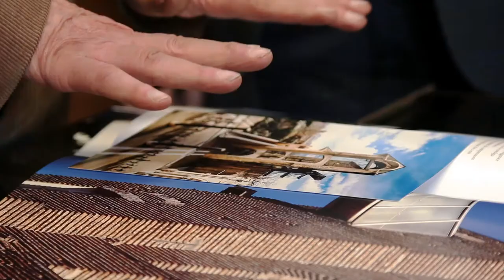DMM ANDREA BRUNO BAGRATI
Esperienza d'Eccellenza Restauro Cattedrale Bagrati DMM Peltrox Arch. Andrea Bruno